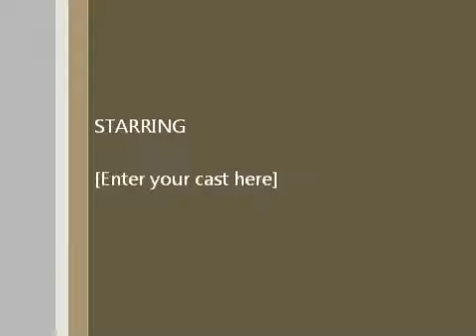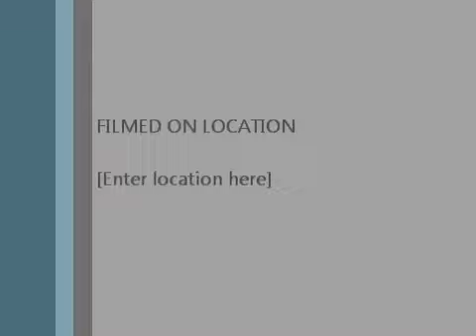Foreclosure Fact v Fiction (PART3)